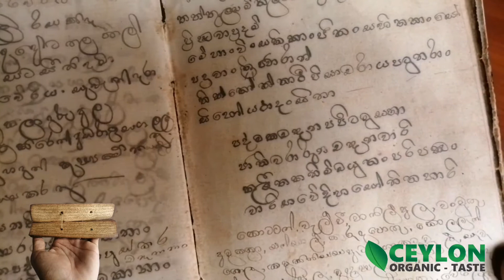Indigenous Traditional Knowledge of Thousand Years ago, Bringing on to the next generation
We bring you the traditional indigenous knowledge that has cured thousands of people. The Ceylon Organic Taste was founded with the objective of Indigenous Traditional Knowledge of Thousand Years ago, Bringing on to the next generation...